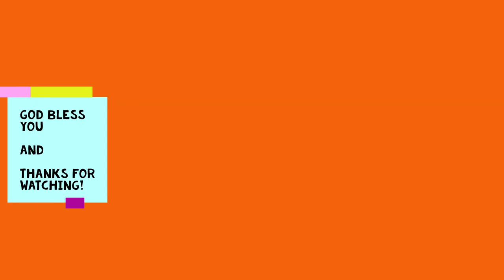Sunday Morning Service, October 16, 2022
Jesus is coming, coming soon! Be ready for His return! How? Look to the true Word of God and seek the answer. Good place to start would be with the parable of the 10 virgins in Matthew 25:1-13.